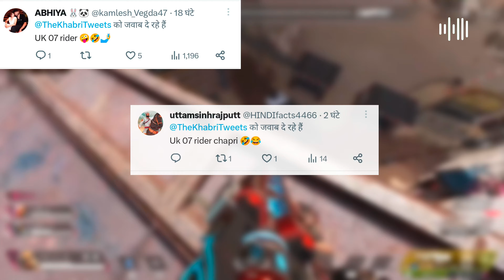😱 Finally This YouTuber In Bigg Boss 17, Bigg Boss 17 Contestant List | Tha UK 07 rider In Bigg Boss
tags-
bigg boss 17,
uk07 rider,

SURPRISE VIDEOS ONLY FOR YOU🫵🫣🥰

Thanks for reading & watch my video